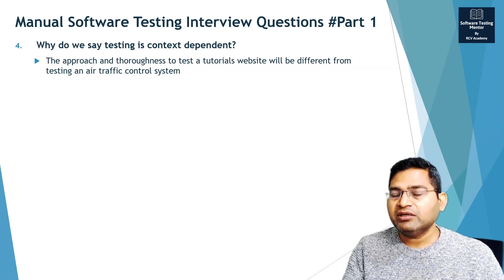Why is Testing Context Dependent? | Software Testing Interview Questions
In this video, I will explain interview question "Why is Testing Context Dependent?" with practical examples.

Find the links to courses of important skills required for Software Testers:

Technical Skills and other project skills
1️⃣ Software Testing Fundamentals (If possible complete ISTQB Foundation certification)

7️⃣ Learn Basic Linux Commands (Course coming soon)

8️⃣ Learn Web Automation (Selenium with Java, Selenium with Python, Karate Framework, RobotFramework, Cypress etc., anyone of these will solve the same purpose of web automation)

9️⃣ Learn Cloud Computing Basics (Tutorial coming soon)